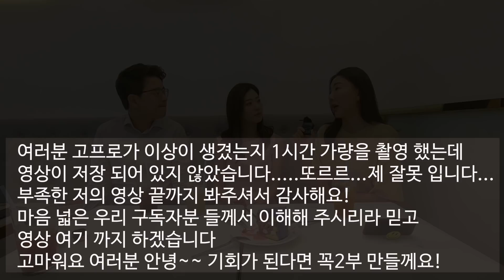결혼1년차 부부가 말하는 현실 결혼자금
결혼1년차 신혼부부의 현실결혼 비용에 대한
의견 입니다
오늘도 영상 보러 와주셔서 고마워요 찡긋

-사용한 음악-